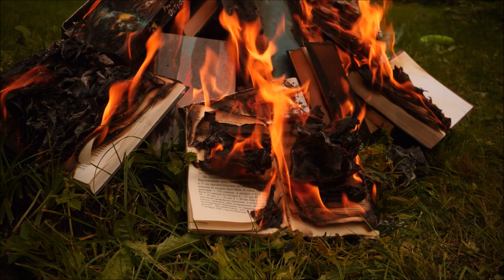CANCEL Death | Kingdom Prayer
"CANCEL Death" Kingdom prayer by Dr. Kelafo Collie, M.D., DDIV

We thank you for tuning in with us!